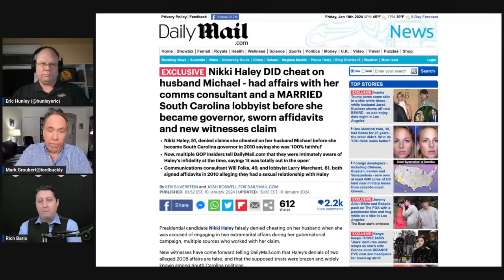Free-form Friday 01-19-2024 w/ Rich Baris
Rich Baris of People's Pundit joins us for the first half our to give a lowdown on the Iowa Caucus and New Hampshire primary. Then on with the news of the week!

Join us for a meet-up in Youngstown Ohio!

Crypto?